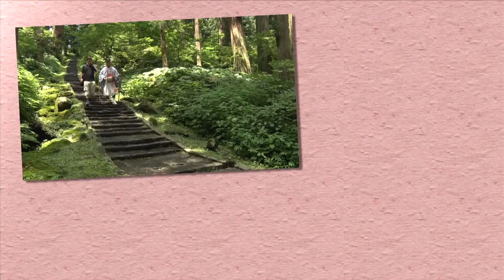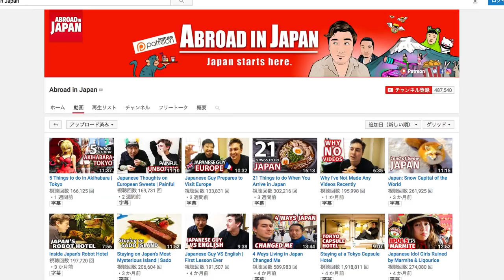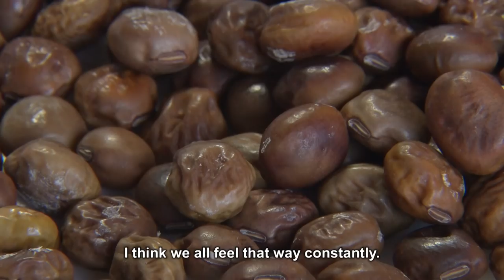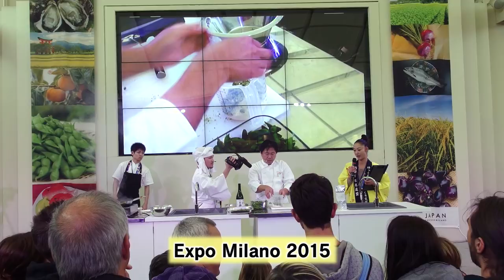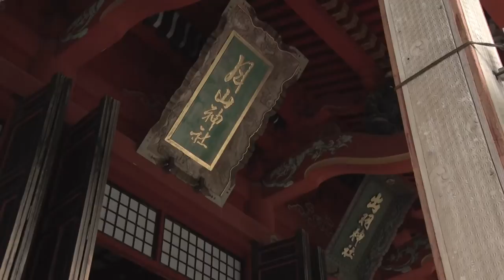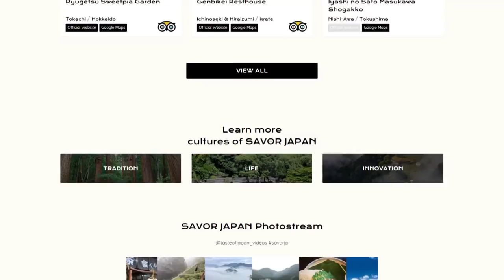Explore Regional Flavors Visiting the Hidden Village PartII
Japanese cuisine has been developing various unique food cultures by region depending on their climate and history. Because Japan has plentiful mountains and oceans as well as distinct four seasons, there are many food ingredients grown in the land, and it turn into local specialties called “Kyodo-ryori” dwelling local’s nature and culture, which has been passed down from generation to generation. With the blessing of nature, “Kyodo-ryori” carrying delicate but rich flavor, is presenting Japanese commitment to dish as well as their history and culture.In this program series, our reporters meet the locals and discover a traditional way of life and the local cuisine of the hidden village.

In Part II of the two-part series, YouTuber Chris Broad visits a “hidden village” in Tsuruoka city, Yamagata prefecture. Towering over the city is the Dewa Sansan, three mountains revered from ancient times as a place where gods reside.
For countless generations, locals have picked seasonal wild plants and bamboo shoots in these mountains to make shojin ryori (vegetarian Buddhist cuisine). The people of Tsuruoka have also carefully cultivated and handed down over 50 kinds of indigenous crops for hundreds of years.
In the program, we also visit the Maze area of Gero city, Gifu prefecture, where ayu sweetfish swim in a river said to be Japan’s clearest. One of the area’s local dishes is hoba zushi, made of sushi rice and local seasonal ingredients wrapped in a leaf.

★About SAVOR JAPAN
Regional areas where you can enjoy the best of Japanese dining and discover things related to foods, are certified as "Savor Japan" by the Minister of Ministry Agriculture, Forestry and Fisheries (=MAFF). In 2016, five areas were given the Savor Japan certification through the approval committee that was organized by MAFF.